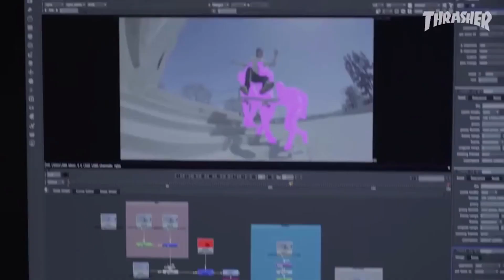Gifs With Sound MOVIE BEST CUBE